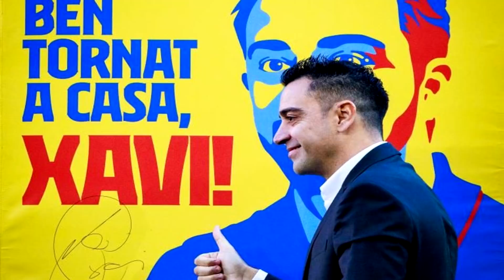🚨XAVI PODRÍA ser MÁNAGER GENERAL del BARÇA - PLENOS PODERES y ADIÓS de PLANES - PUYOL, OVERMARS...